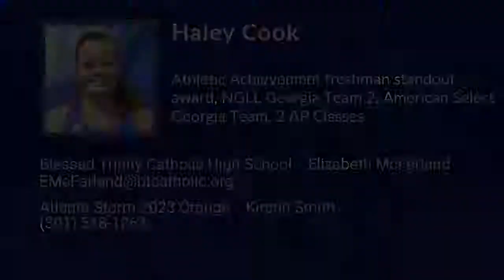Haley Cook Lacrosse Highlights - GA 2023 - Def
Haley Cook Recruiting Video.